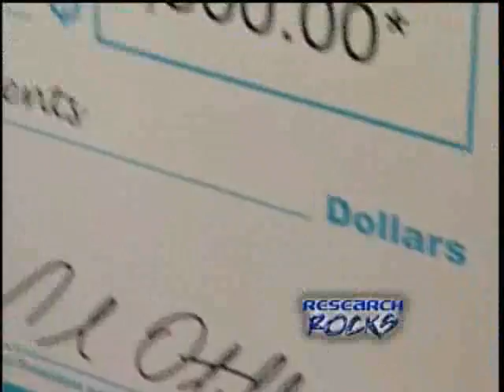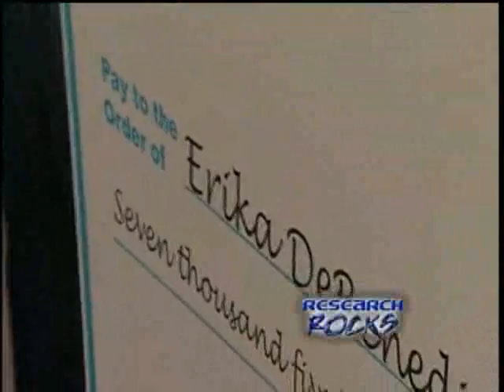Research Rocks: NM Student Makes Finals In Science Competition